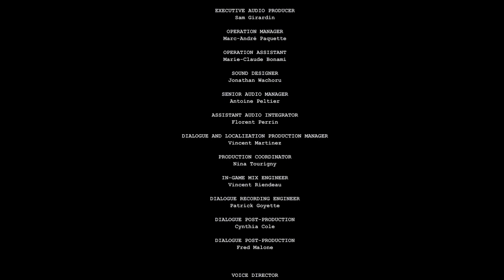Outlast THE END 2/2 Gameplay #25 PC (HD) (MaximumGame) (HUN)